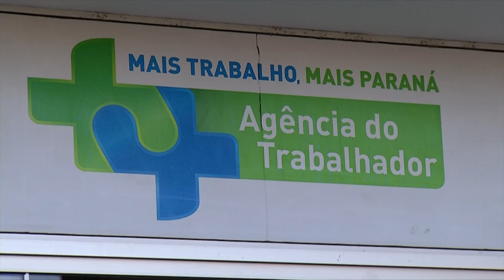Oficina da Empregabilidade é realizada em Pato Branco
Cidadania: Agência do Trabalhador de Pato Branco realiza Oficina da Empregabilidade.